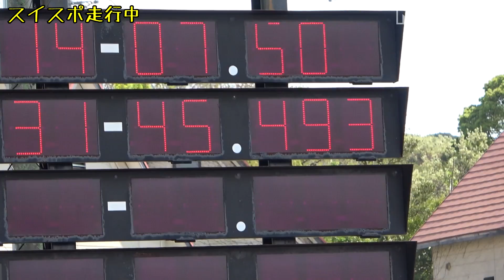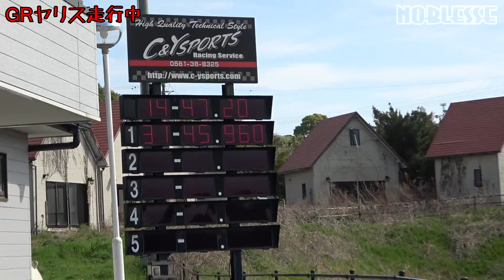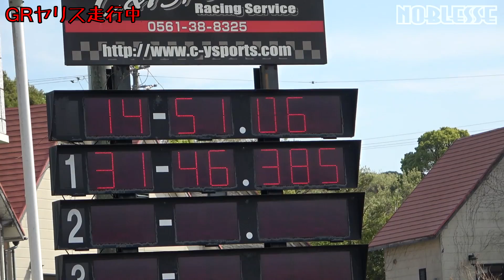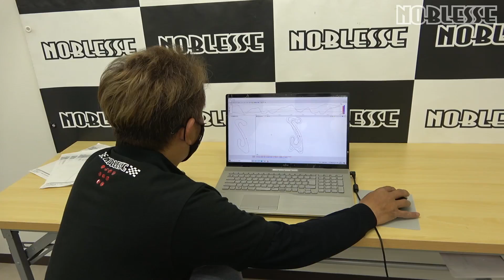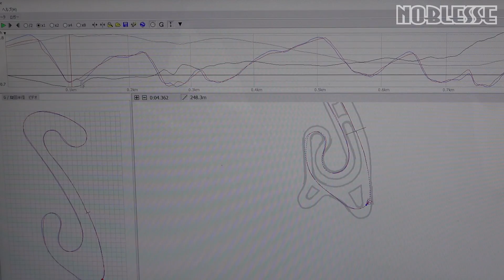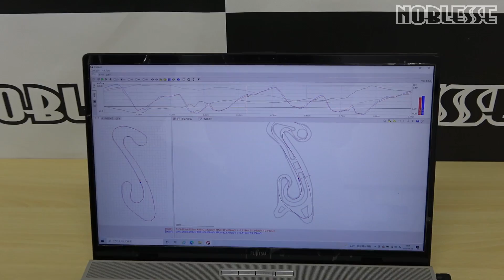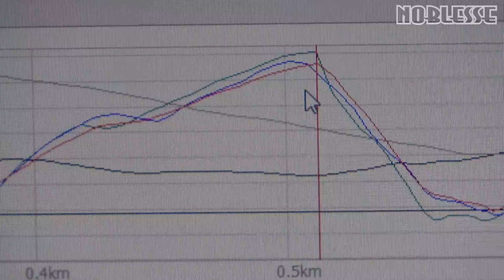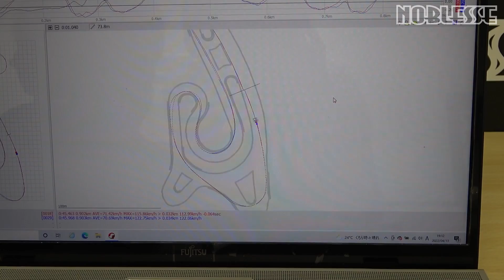【GRヤリス VS スイフトスポーツ】タイヤを変えたら、どっちが速い？｜ミニコース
スズキのスポーツカー「スイフトスポーツ」と、トヨタのスポーツカー「GRヤリス」ハイパフォーマンス
タイヤをブリヂストンのポテンザ RE-71RSに変え、あとはホイール以外フルノーマルなGRヤリスと、軽量化やエンジンチューニングなどの高度なチューニングはせず、市販品ポン付けで可能なレベルの上級ライトチューンのスイスポでは、ミニコースの場合はどっちが速いのか？
ライブ配信で視聴者さんと話題になり、美浜サーキットにて実証をしました。

ノブレッセ社長が走ります。
最後にデータロガーで走りを細かく分析しています。

※2台ともVSC完全カットで走行しています。GRヤリスはトラックモードで走行。

【チャプター】
0:00 オープニング
0:17 今企画の経緯
2:40 スイスポのチューニング内容
4:24 GRヤリスのチューニング内容
4:43 スイフトスポーツのタイムアタック
8:43 GRヤリスのタイムアタック
13:30 データロガーで比較